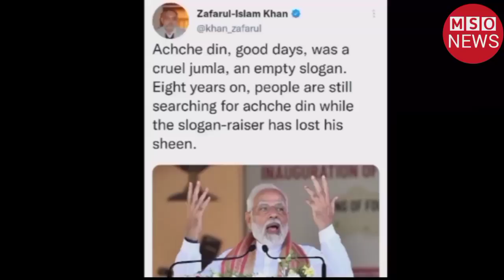Breaking news! Vinay Dubay | Andhbhakt | Godi media | PM Modi Yogi | Yati Narsinghanand Saraswati,